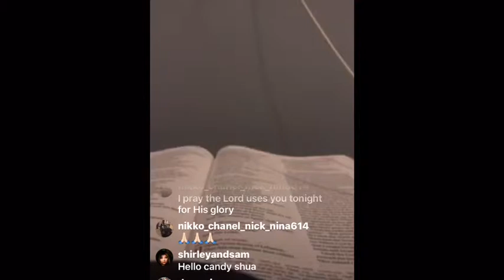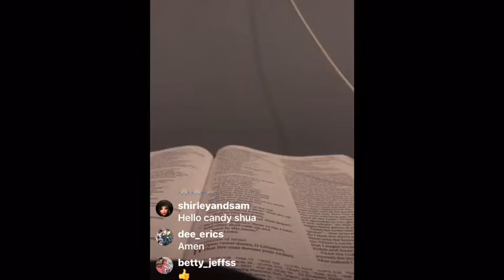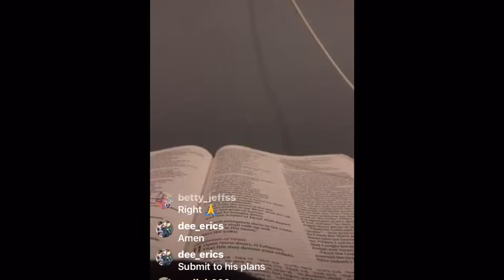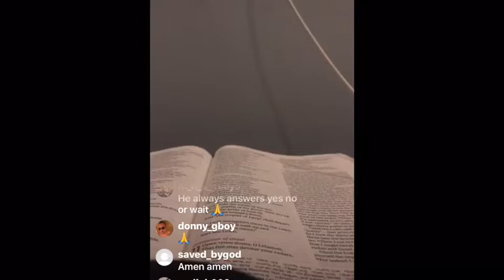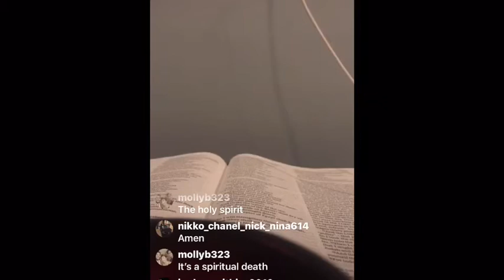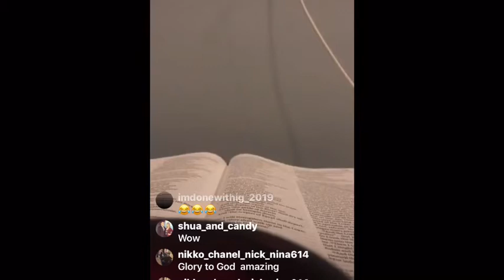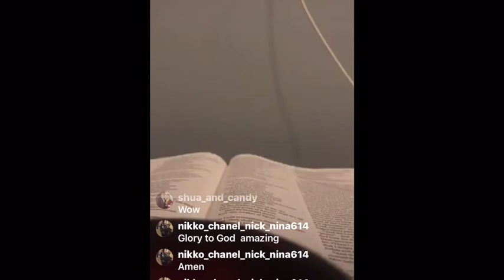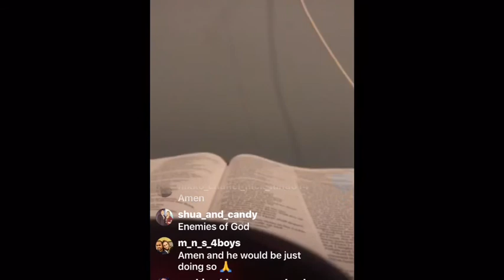1 John 5:13-21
Our prayer is that the Lord will use this YouTube channel for his glory and please take the time to watch our videos and share them with others for the glory of God may we all grow deeper in the knowledge and truth of our Lord and Savior Jesus Christ to God be the glory amen.